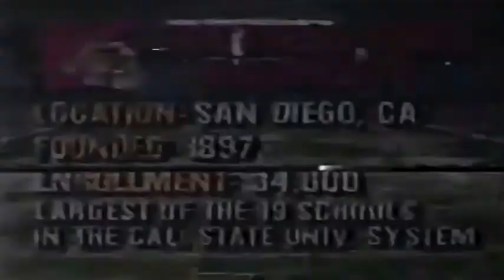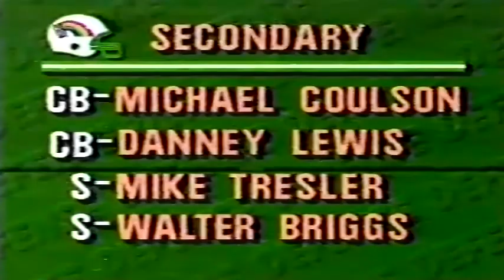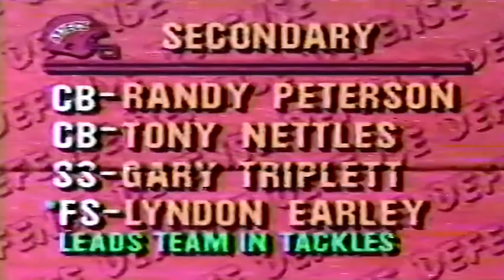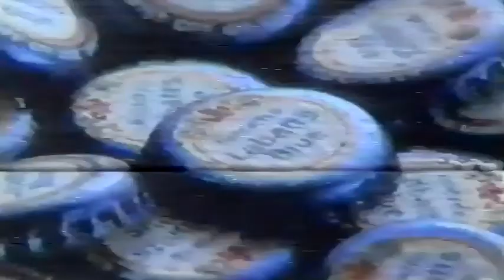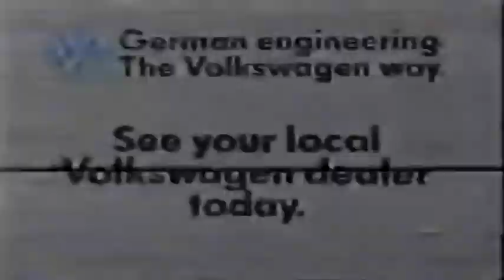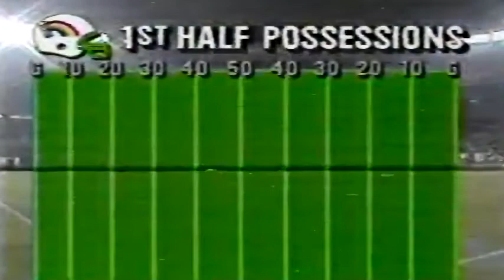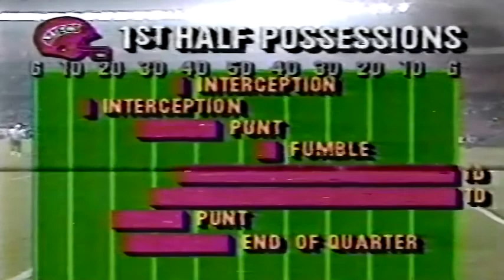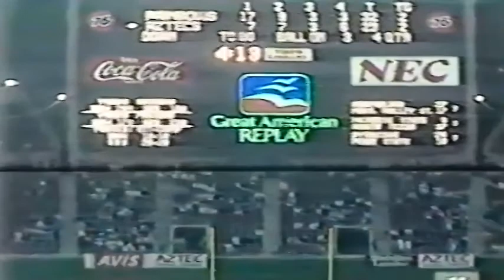October 15, 1988 - Hawaii @ San Diego State